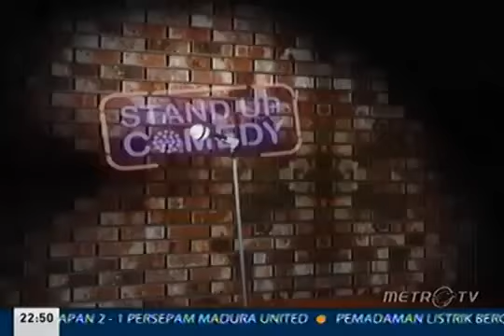Abdel '' CARA AMPUH PDKT CEWE LUCU MENGHIBUR '' Stand Up Comedy Show MetroTV